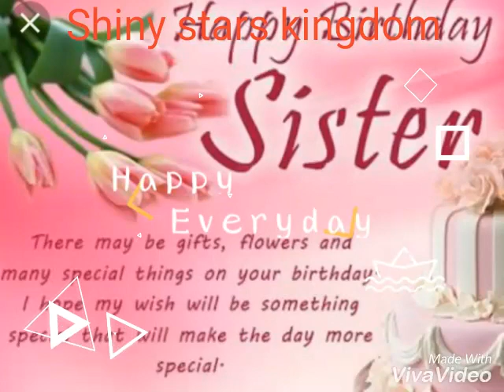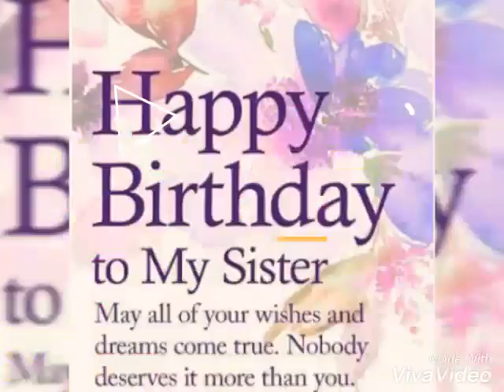Best Happy Birthday Song for My Sister! Happy Birthday Sister Status Video😘😘Sister Birthday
sister sister Birthday Song Wishes
happy birthday sister
sister birthday
sister birthday wishes
sister birthday status
happy birthday sis
happy birthday my sis
birthday wishes for my sister

😍😍😍Hope u guys loved it
Plz Comment😍Share give 1👍
Also Comment on Video i would love to answer😇
&Show ur Love n support❤❤❤